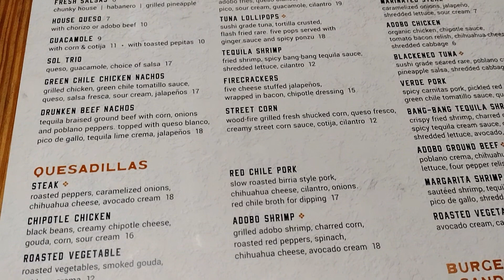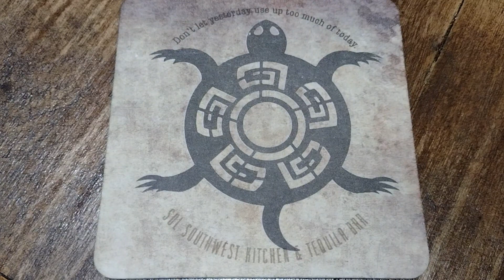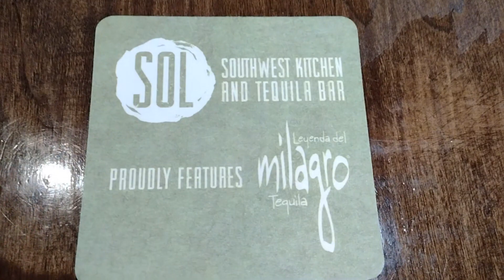Isle Of Palms,SC/Beach Day/SOL Mexican Restaurant (2024)travel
Join us as we explore the beach and try some good eats!